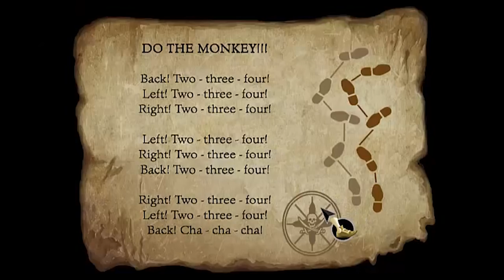30 Sekunden über: Aufgegeben - dieses Spiel ist zu hart für mich! | Game Two Sommerpause-Spezial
Manche Games sind einfach derart gnadenlos und unfair (oder man selbst zu schlecht), dass man Controller oder Maus wütend in die Ecke pfeffern möchte. Welche Spiele haben uns an den Rand der Verzweiflung und damit zur Aufgabe getrieben?Wir haben nachgefragt! Und großzügige 30 Sekunden Antwortzeit gegeben.Und weil's vielleicht noch nicht jeder weiß: wir machen Ferien!Die nächste Folge #75 gibt's hier am 21.07. und schon am 20.07. im Stream bei RBTV.